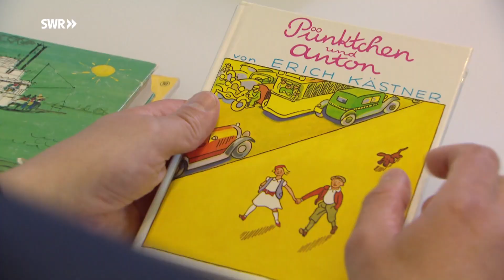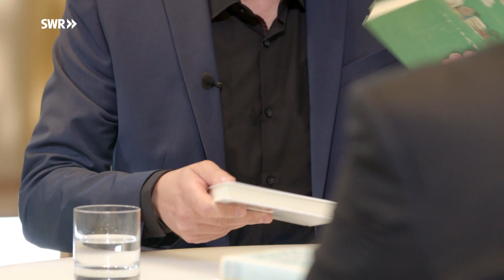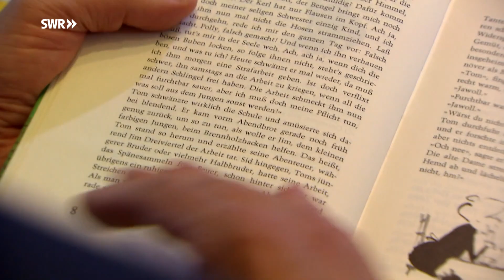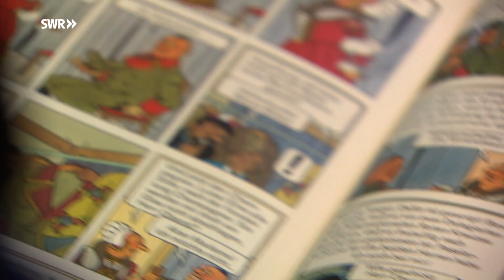„Babylon Berlin“-Erfinder Volker Kutscher im Interview (2018)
Er lieferte der opulenten @ARD-Serie „Babylon Berlin“ die Buchvorlagen: Volker Kutscher. Zur Fernsehpremiere war er 2018 bei ARD-Literaturkritiker Denis Scheck zu Gast.

20. September 2018  •  Moderation: Denis Scheck  •  @SWR

Quelle (Zugriff 2. Oktober 2023)